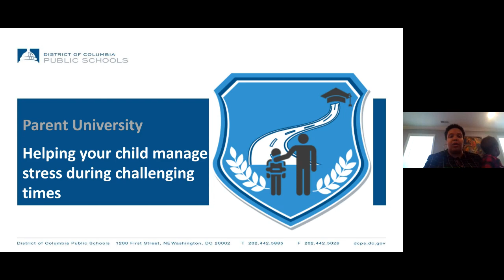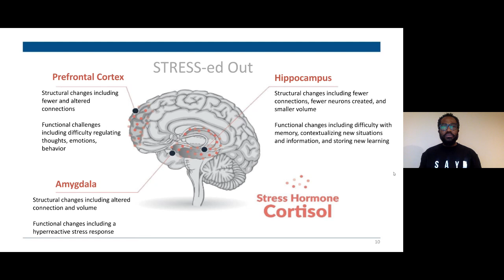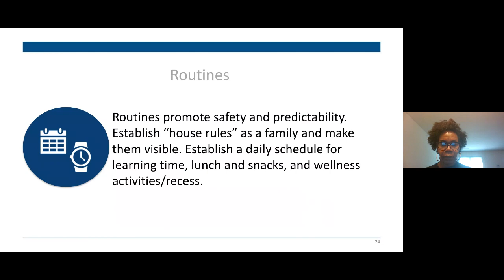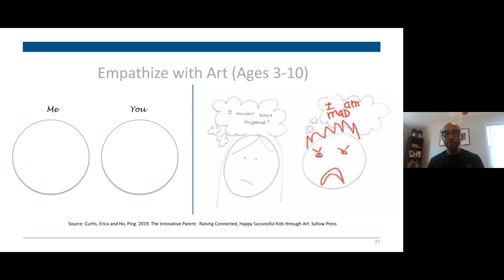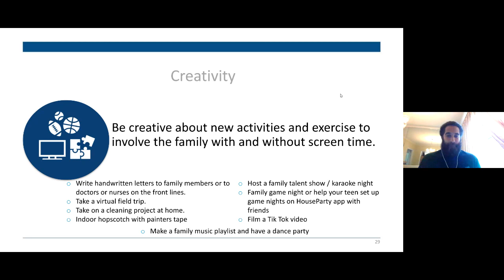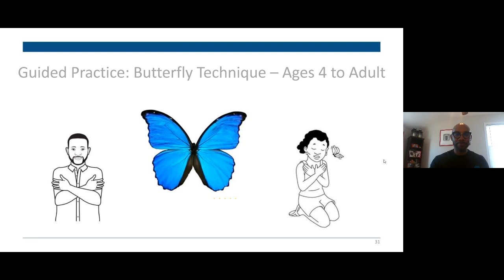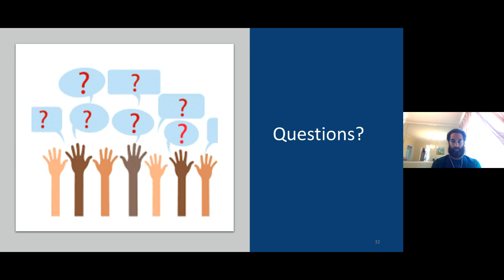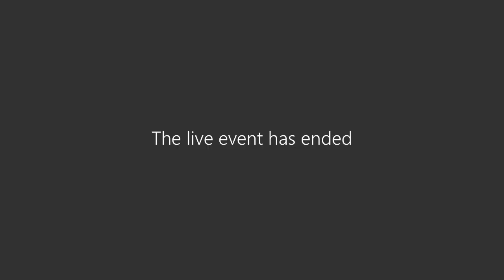Parent University: Helping Your Child Manage Stress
Learn strategies to help your child get a handle on stress during Distance Learning at home.

Presenters:
- William L. Blake, Ed.D Director, SEL & School Culture
- Kenya Coleman, PsyD, LICSW Senior Director, School Mental Health
- Douglas Gotel, LICSW, RPT-S Director, Trauma Responsive Schools Initiatives
- Nigel Jackson, LICSW Director, School Mental Health

Moderator:
- Taylor Stanley, Family Engagement Specialist